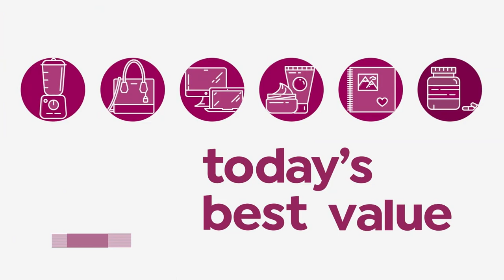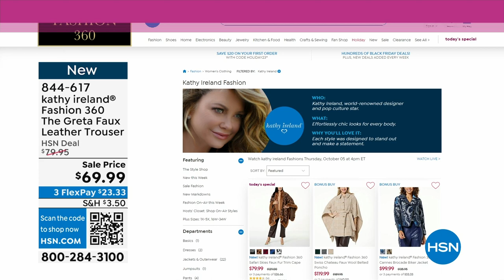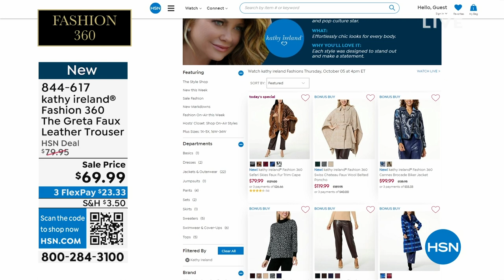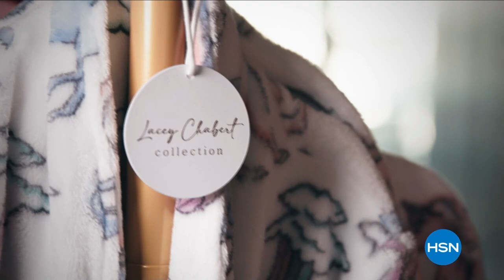HSN | kathy ireland Fashions 10.05.2023 - 04 PM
Contemporary elegance for every woman with uncompromising beauty and value.